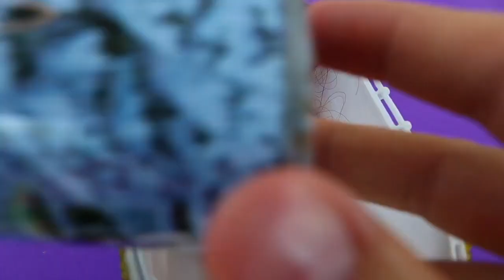Paper Story | How To Make Princess Fashion Growing Up Full in Real Life | Fashion Paper Stor